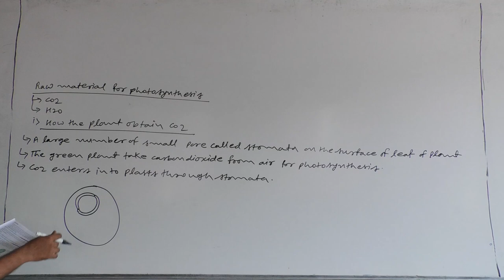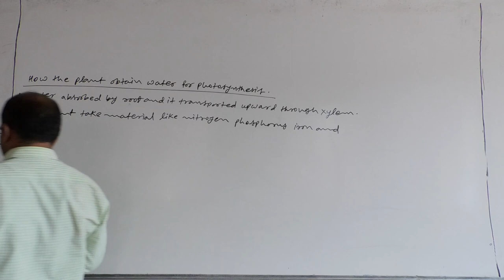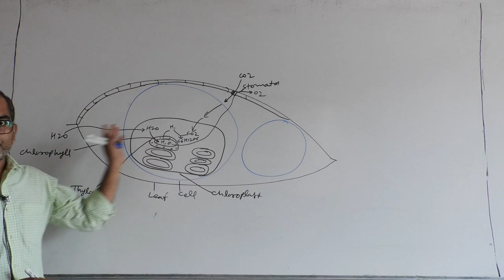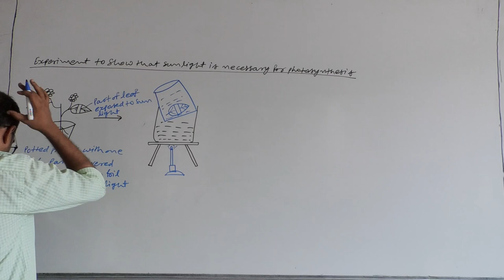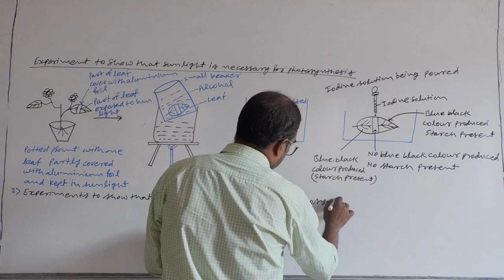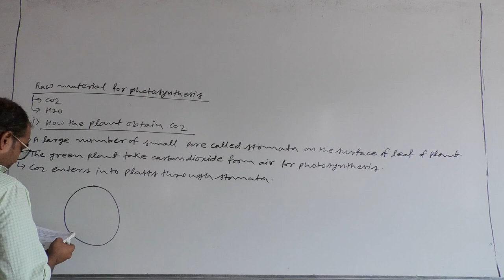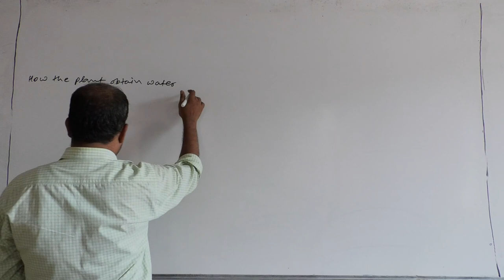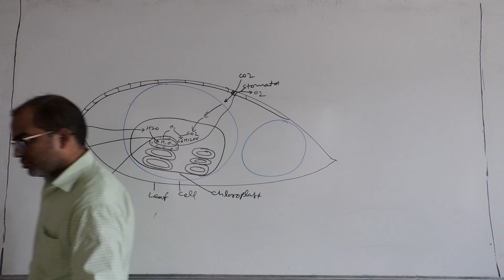Life processes lecture 5